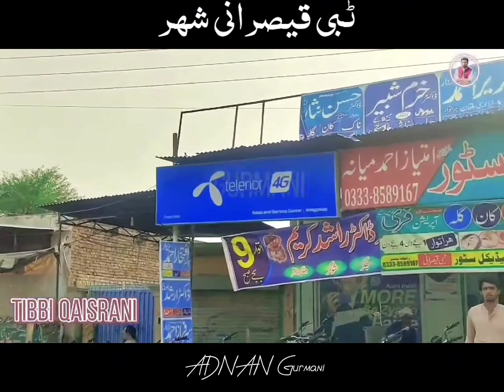Tibbi Qaisrani City Taunsa Sharif Pakistan drone video 2024